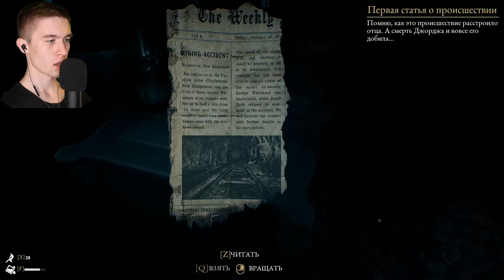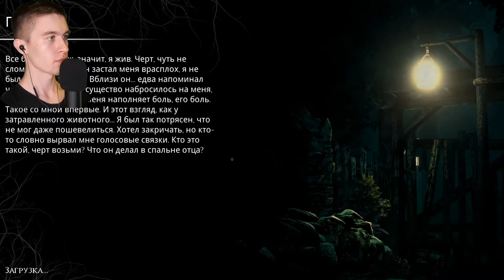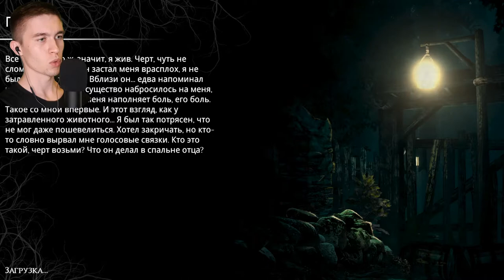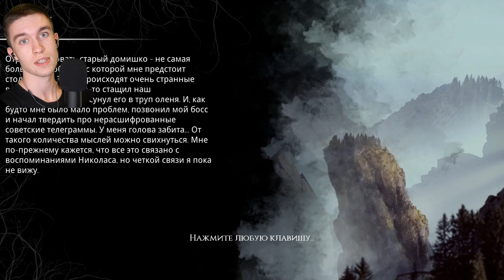ПРОТИВНЫЙ СУДЬЯ ► The Beast Inside #3